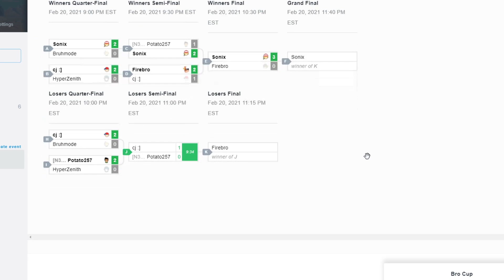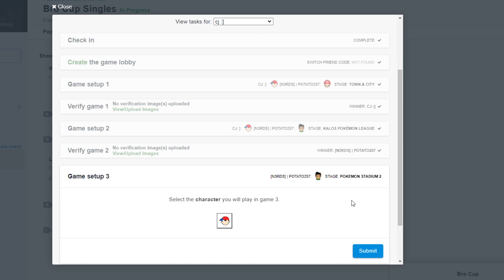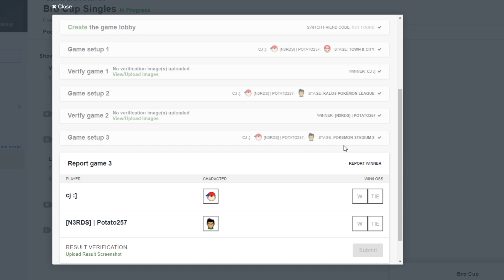Bro Cup 1 Losers Semis - Potato257 (Mario & Little Mac) vs CJ (Ness)